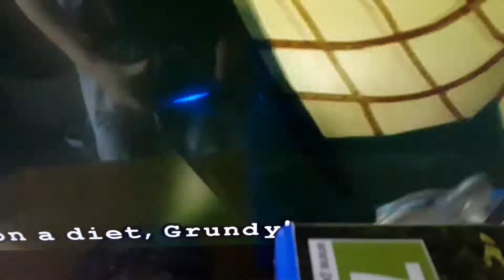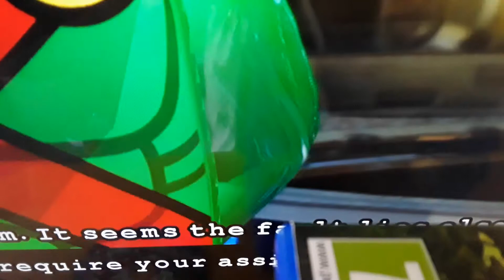Lego batman 3 chapter 3 part 1 the watch tower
I'm showing you how lego batman 3 works on the ps4